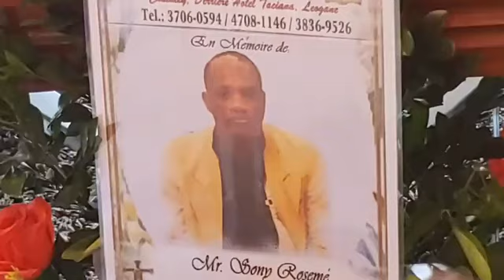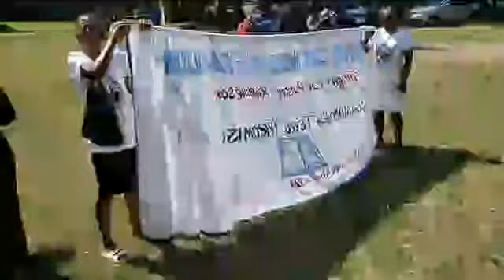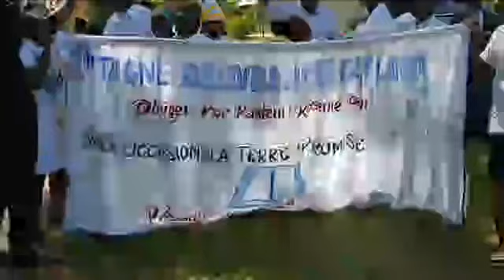Funérailles de pasteur SONY ROSEMÉ décédé le Jeudi 18 Juillet 2024 à l'âge de 63 ans